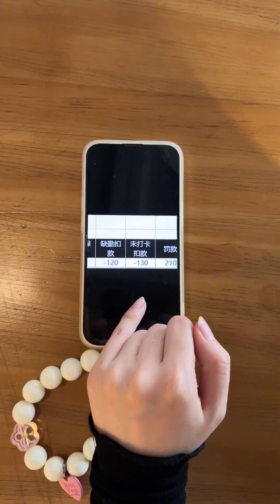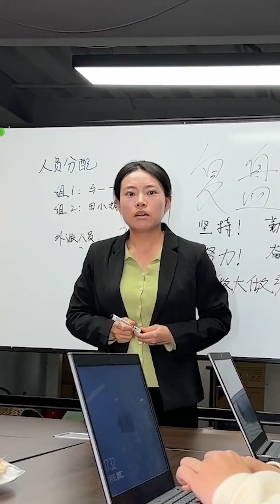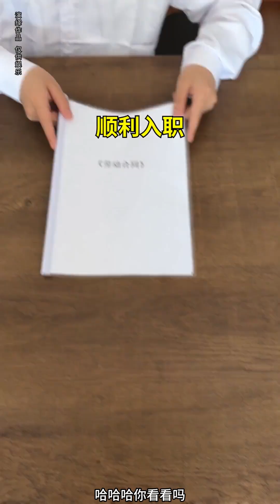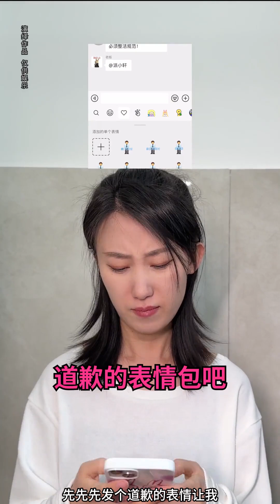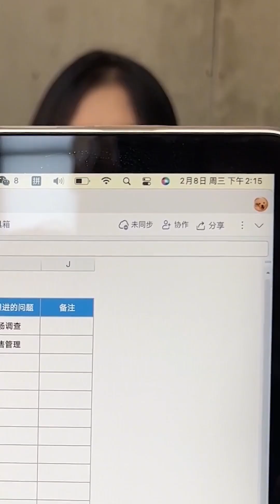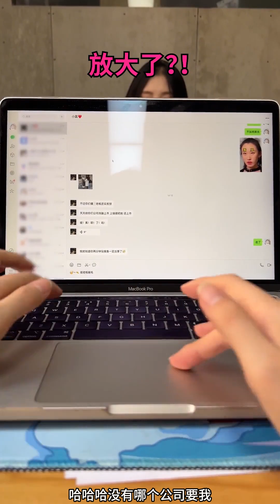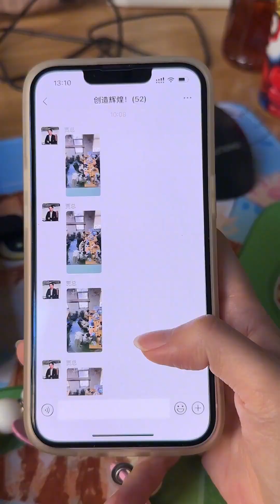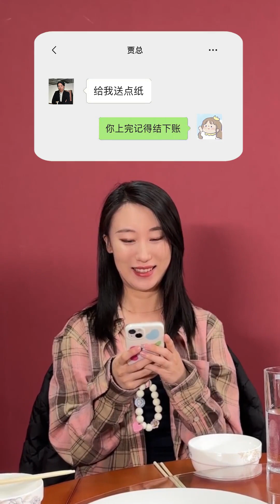最努力的永遠是發薪日。搞笑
正努力把职场活成游乐场
每天不是在发癫就是在发癫的路上。